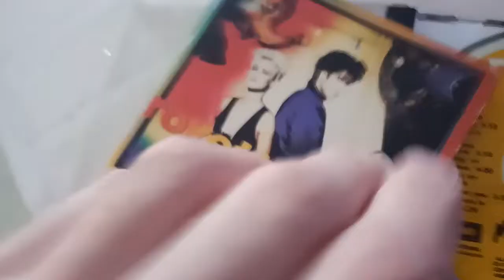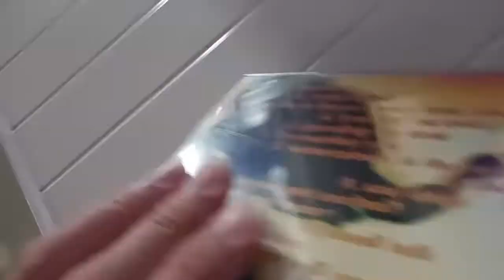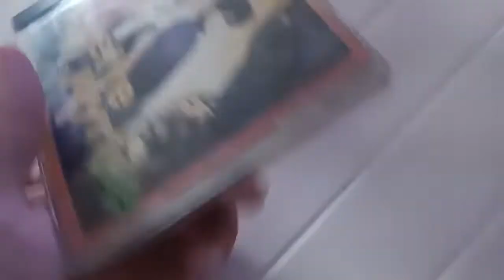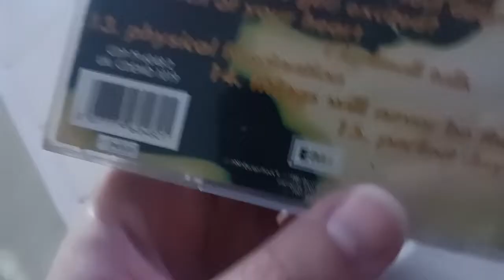cd ROXETTE/ JOYRIDE / 1991 EDICIÓN AUSTRIA 🇸🇪 ( son suecos)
acá les dejo el álbum para que lo escuchen